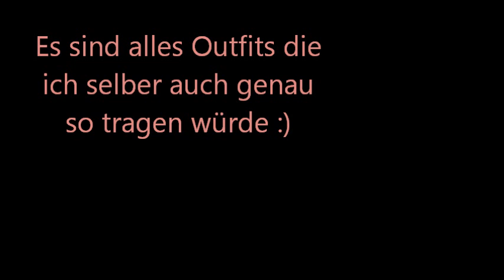Style inspirationen (Bilder)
Some Outfit ideas I would were in my freetime :)
I create them myself on an internetsite !
Hope you will find it hopefull !

song : Good Girl, coffee and zigaretts,dangerous girl,stop time
progamm :  Movie.Maker

see u guys next time :*
girlyBitch559